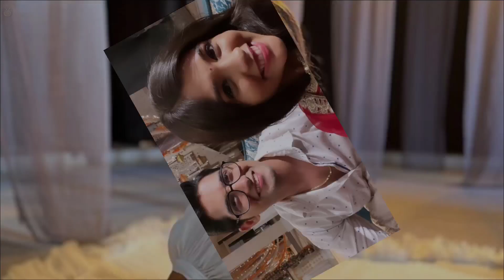Yeh Rishta Kya Kehlata Hai Full Episode Today | New Promo | Abhimanyu ka special surprise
yeh rishta kya kehlata hai ful episode today | yrkkh new promo

Yeh rishta kya kehlata hai today full episode -  अक्षरा अभिमन्यु आरोही

Topics covered -
Yeh rishta kya kehlata hai Full Episode
Yeh Rishta Today Episode 28 October
Yrkkh Today
Yeh Rishta Today Full Episode
Yeh New Episode
Today Episode yeh rishta
Aaj ka episode
Full Epidode today yrkkh
yeh rishta kya kehlata hai 28 October
Today episode yeh rishta kya kehlata hai 28 October
Yrkkh Full Episode Today
ye rishta kya khelata hai